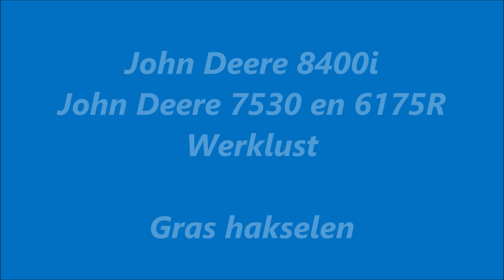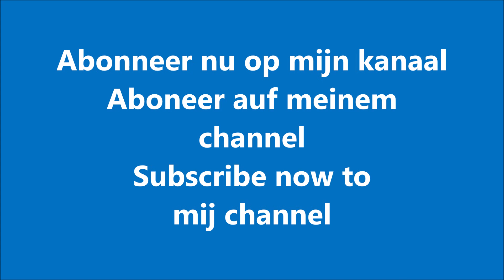John Deere 8400i + Werklust | Gras hakselen + Kuilwerk | Grass silage | Gras häckseln | Bos Bathmen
Loonbedrijf / Contractor: Bos BV uit Bathmen (NL)
Werkzaamheden: Gras hakselen | Grass silage | Gras häckseln | Kuilwerk | Pit work | Grasseizoen 2021
Machines: John Deere 8400i, John Deere 7530 Premium en John Deere 6175R met Kaweco Radium 45 en op de kuil een Werklust met Holaras kuilverdeler.
Locatie / Location: Deventer (NL)